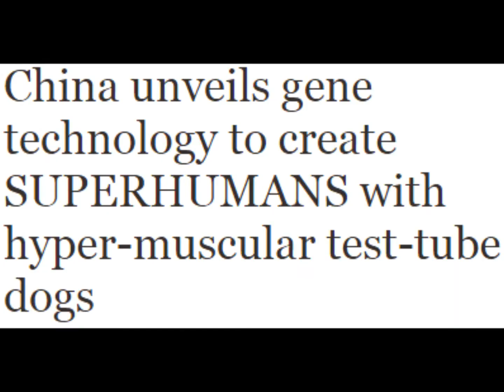China unveils SUPER HUMANS with hyper muscular test tube dogs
China unveils gene technology to create SUPERHUMANS with hyper-muscular test-tube dogs

ARMIES of SUPER-SOLDIERS were a step closer to reality today after China announced it was genetically engineering hyper-muscular SUPER-DOGS

The dogs, which are test tube bred in a lab, have twice the muscle mass of their natural counterparts and are considerably stronger and faster.

The canine genome has been especially difficult to engineer and replicate – but its close similarity to the human genome means it has long been the prize of geneticists.

Now the Chinese success has led to fears the same technology could be used to create weaponised super-humans - typifed in Marvel Comics by Captain America and his foes.